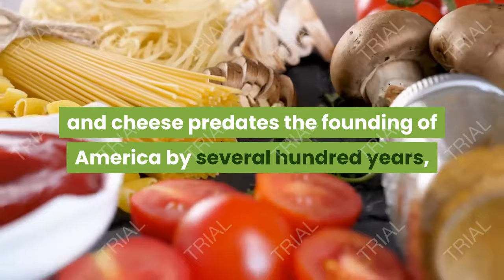Top 10 Traditional American Foods - American Foods In Different Countries By Traditional Dishes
What exactly is American food? Well, it’s like asking what an American looks like. There’s no one answer. America is a complex melting pot of ethnicities, a hodgepogde of different cultures and customs. And the food across the country is as varied as the people are.

I use this software for my thumbnails into my videos...